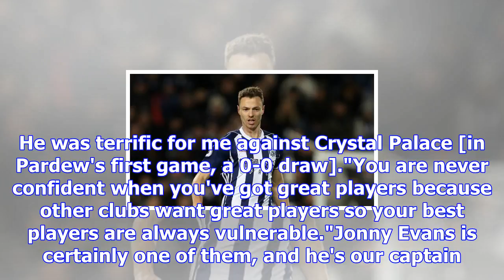Jonny evans: west brom boss alan pardew 'fears' losing captain in january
Jonny Evans (second from right) helped West Brom keep a clean sheet against Crystal Palace in Alan P...